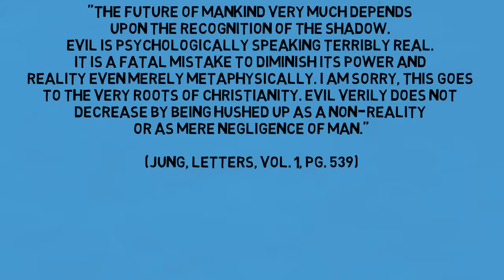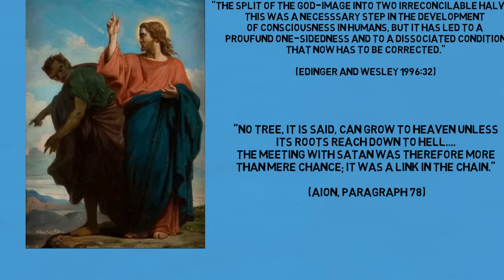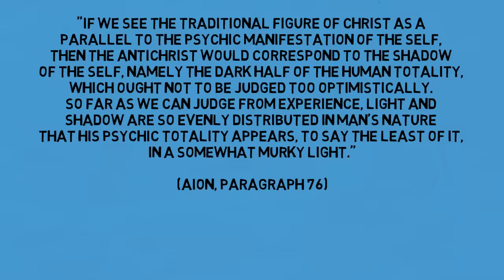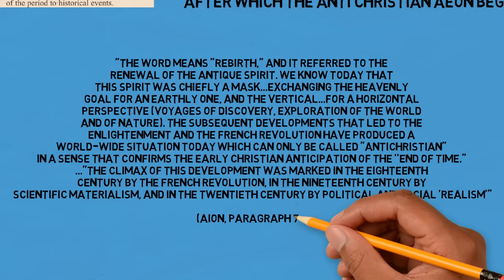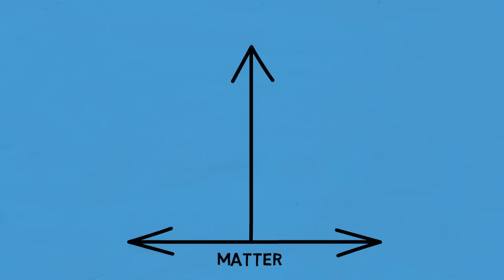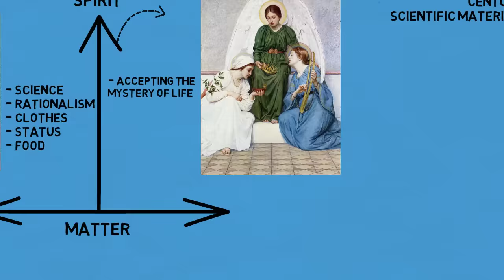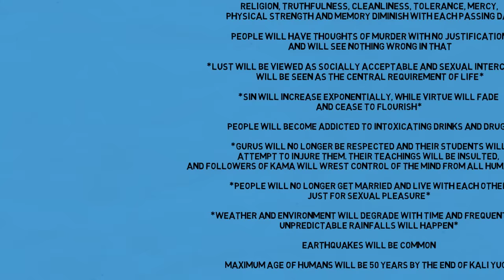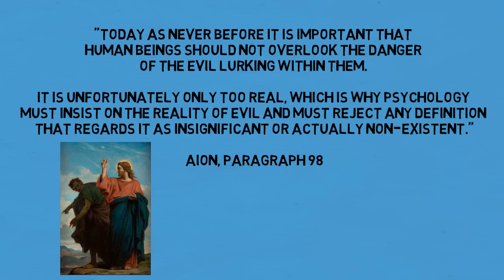Why Jung's Aion is 'terrifying' | Aion Book Summary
Based on Jung's Collected Works - Volume 9ii: Aion: Researches into the Phenomenology of the Self.